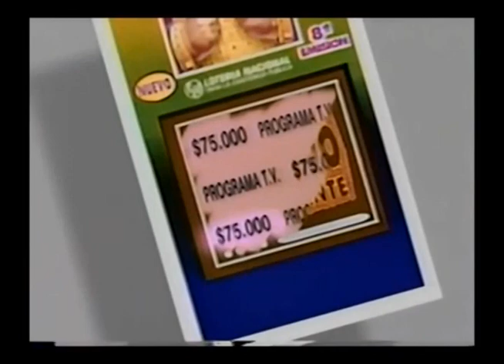Comerciales mexicanos: Loteria Nacional 1996 2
Sorteo pégale al gordo